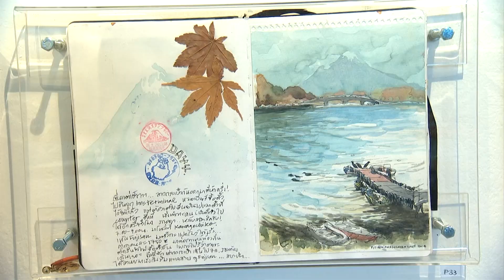Art today : ความงามจากลายเส้นผ่านิทรรศการ “เส้น-สด”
คนรักศิลปะมาทางนี้ เรามีนิทรรศการดี ๆ มาบอกต่อให้ได้ไปชมกันใน อย่างที่รู้กันว่าศิลปะไม่มีกรอบจำกัด มีหลายเทคนิค นิทรรศการนี้ก็เช่นกัน กับการสเกตช์ภาพที่ถูกถ่ายทอดเรื่องราวผ่านการเดินทางของเหล่าศิลปิน